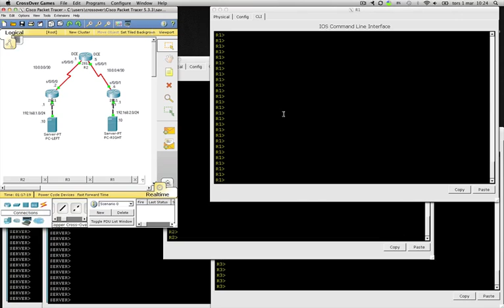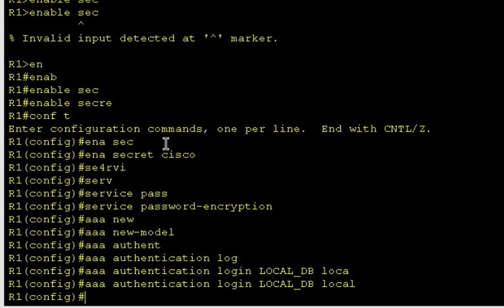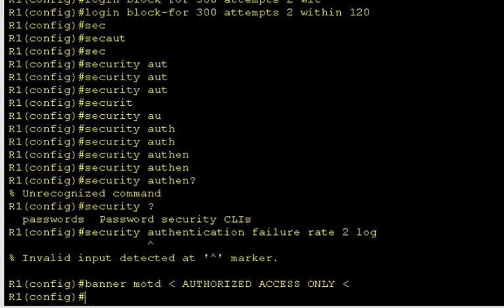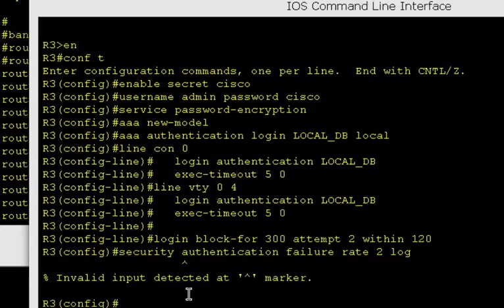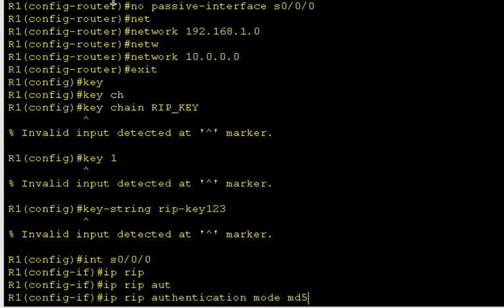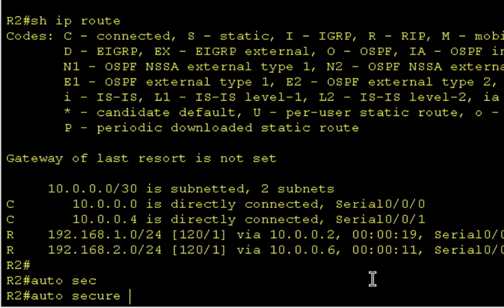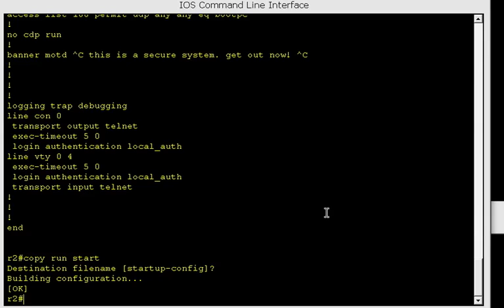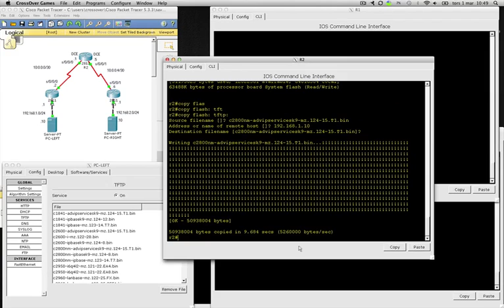CCNA4 - Säkra router